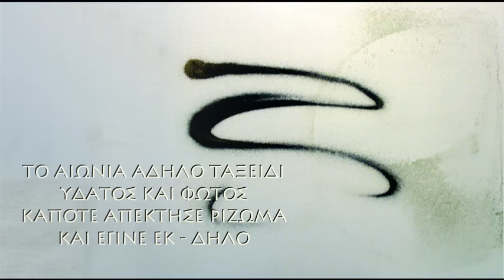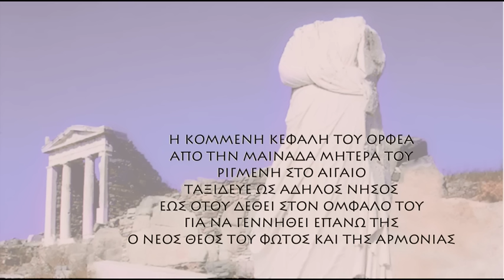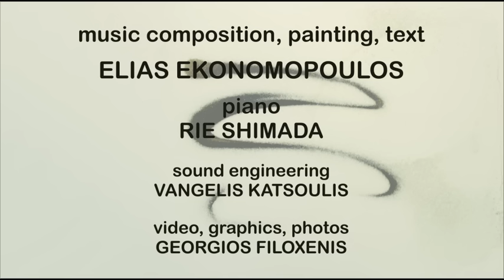Elias Ekonomopoulos "ROE DELOS", music for piano and painting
Μυκήναι, Ολυμπία, Δελφοί, Δήλος
και Μαραθών.

Όλα τα όργανα της μουσικής
έχουνε λένε ομορφιά,
το παν εξαρτάται από
το ποιός είναι που τα δονεί.

Οι 'Ελληνες μέσα σε πέντε λέξεις
διεύγασαν πέντε τόπους
για όλη την μετ' έπειτα ιστορία.

Τα ονόματα των τόπων αυτών
μπορεί και να σημαίνουν
Φως - Ελευθερία - Κάλλος - Δημοκρατία
και Άμιλλα Ευγενή.

Έτσι οι υπέρτατοι χώροι, αυτοί, οι ιεροί
ενώνοντας το νήμα
είναι στα χέρια πάλι κάποιων
(όσων) νεοελλήνων.
                                                             Ηλίας

«ΡΟΗ ΔΗΛΟΣ»

Μια μουσική σύνθεση για πιάνο, ένας ζωγραφικός πίνακας, κείμενο δημιουργίες του Ηλία Οικονομόπουλου. Στο πιάνο η Rie Shimada.

Ηχοληψία: Βαγγέλης Κατσούλης

Βίντεο - Γραφιστικά - Φωτογραφία: Γιώργος Φιλοξένης

"ROE DELOS"

Musical composition for piano, painting, text creations of Elias Ekonomopoulos.

Rie Shimada, piano

Sound engineering: Vangelis Katsoulis

Video - Graphics - Photos: Georgios Filoxenis